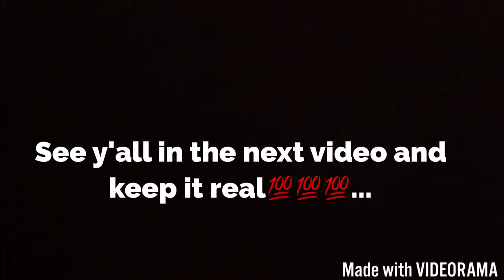I GOT LOST IN WALMART😱😂!!!??? (FIRST STORYTIME)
Hey guys goodnight.
Just wanted to bring you guys this first STORYTIME video!!! Hope you guys enjoy it!!!